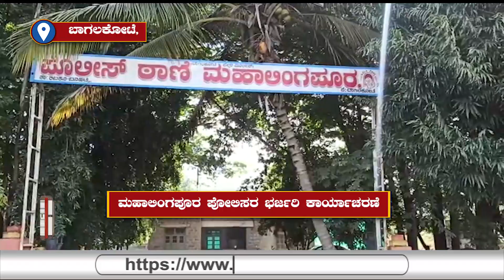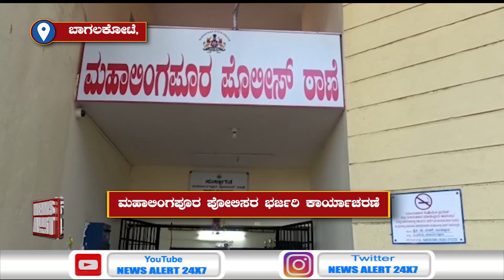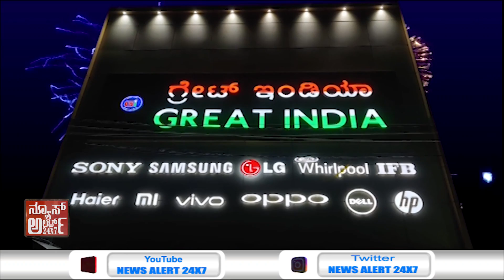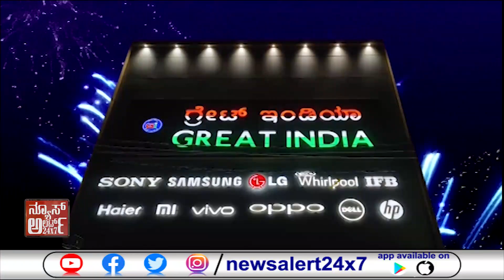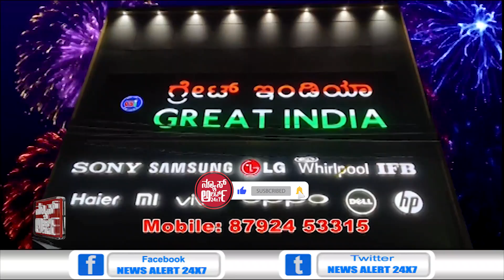ಮಹಾಲಿಂಗಪೂರ ಪೋಲಿಸರ ರ‍್ಜರಿ ಕರ‍್ಯಾಚರಣೆ... | 11 10 2021 | News Alert 24x7